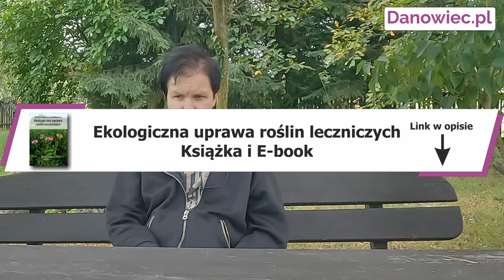Hydrolat kontra Napar.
Czym różni się hydrolat od naparu? Kiedy stosować hydrolat, a kiedy napar?

O tym opowiada Barbara Byrka-Lewandowska, zielarz-fitoterapeuta, która prowadzi Gospodarstwo Upraw Ekologicznych Danowiec.pl

Linki:
📖 Książka "Ekologiczna uprawa roślin leczniczych. Poradnik praktyczny"

📖 E-book "Ekologiczna uprawa roślin leczniczych. Poradnik praktyczny."